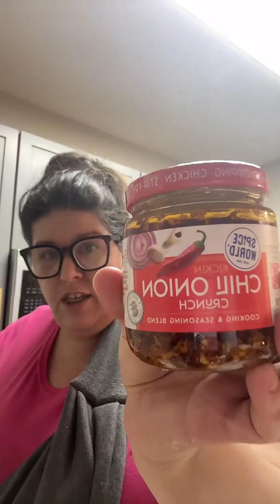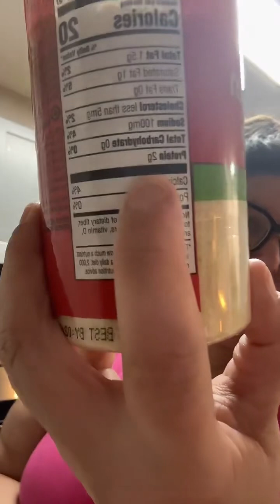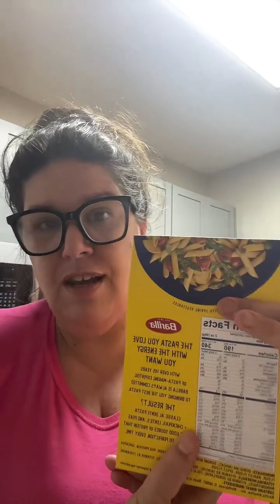Viral Garlic Chili Alfredo: High Protein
everybody’s talking about the viral video, were they make Alfredo with the crunchy garlic chili!!

Well you know, Coach Mel, had to find a way to make it high protein and healthy!! Watch this video and more…as the founder of the six step method I have made it my goal to convert recipes that you love into healthy protein driven alternatives!

Over the last year and I’ve had the honor of helping women on medication, all natural, and recovering from surgery have a healthy relationship with food again!! Join me ladies in our VIP subscription for only $12.99 a month at ￼coachmellymel.com

What are one of your favorite recipes you want me to convert to a healthy, high protein alternative?